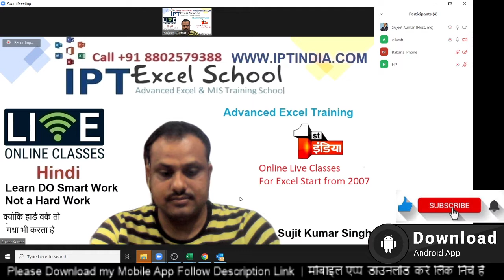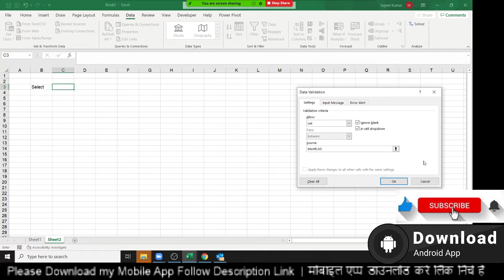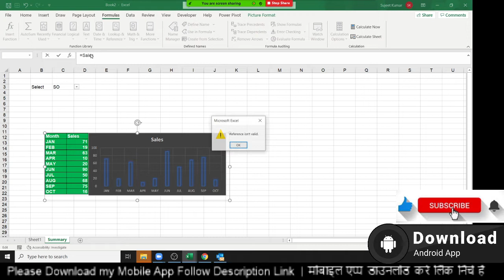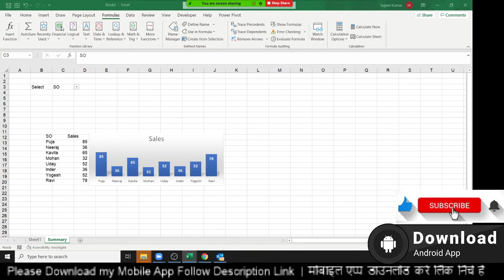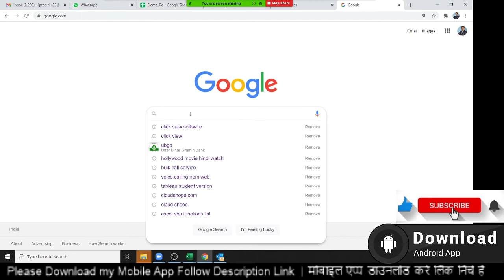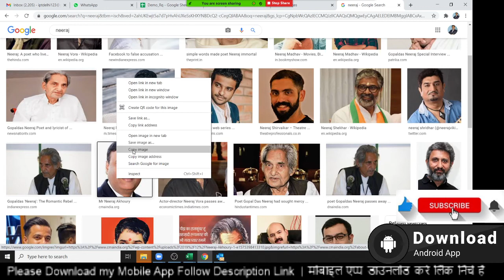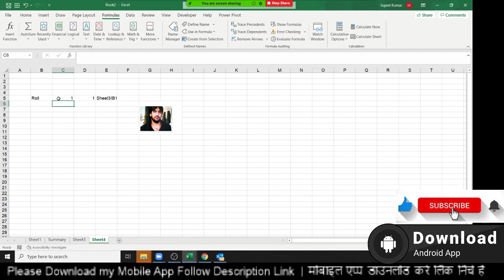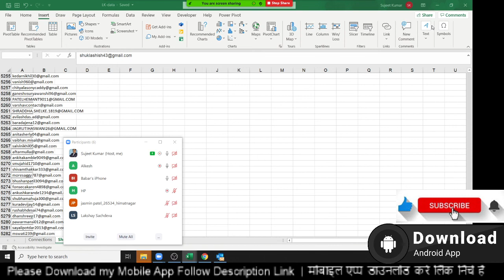VLookup to बहुत किया अब Picture Lookup करे